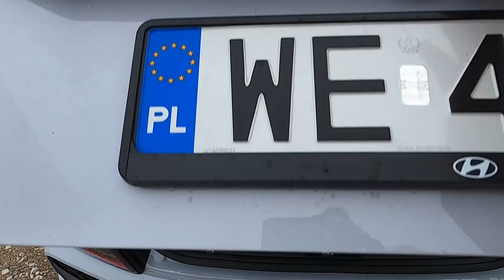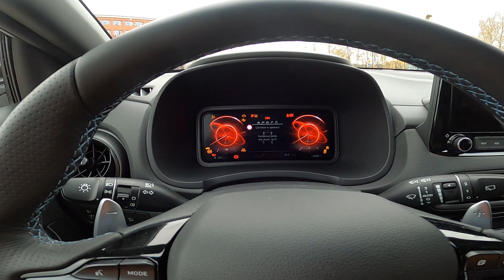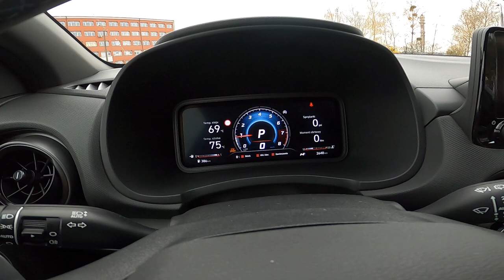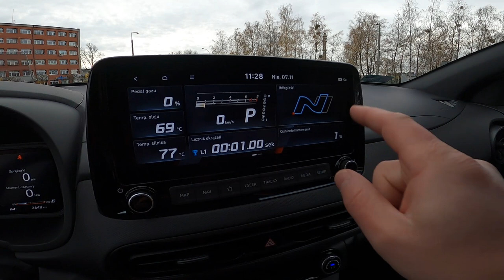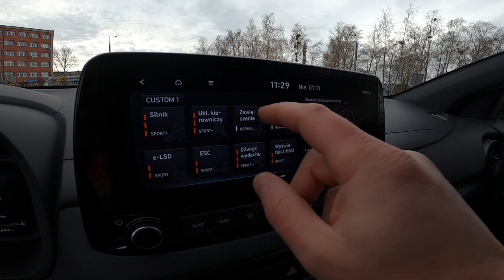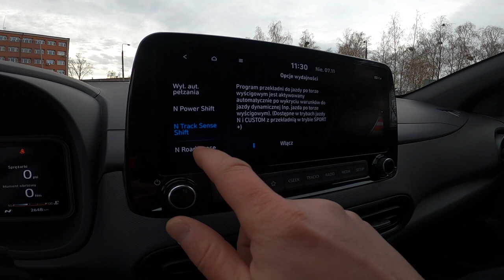Hyundai Kona N - SUV z ogniem w .....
Są takie auta które nigdy nie powinny powstać, a jednak producenci decydują się na ich stworzenie. Jednym z takich aut jest Hyundai Kona N - mały miejski SUV pod którego maską pracuje doładowany 2-litrowy silnik osiągający maksymalnie 280 KM. Osiągi? Bardziej niż wystarczające. Zawieszenie - skonfigurowane z myślą o jeździe po torze. Układ wydechowy - niczym w rajdówce. Czy czegoś brakuje? No może napędu na obie osie. Ale to drobiazg przy frajdzie, jaką potrafi dać to niepozorne auto.